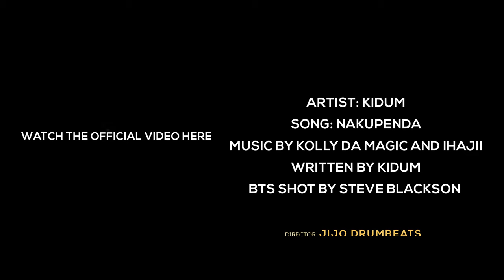Kidum-Nakupenda (Behind The Scenes)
Artist: Kidum
Song: Nakupenda
Written by kidum
Video Directed by Jijo Drumbeats
TEAM NO SLEEP

The Camera Gear I Use:
Favorite Camera
Favorite Lens
Favorite Portrait Lens
Favorite Wide Angle Lens
Favorite Mic